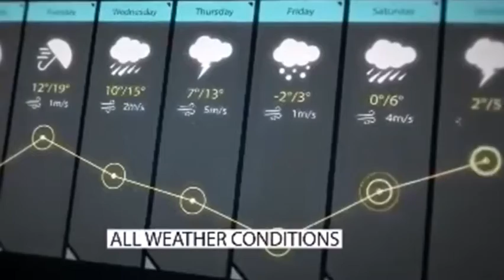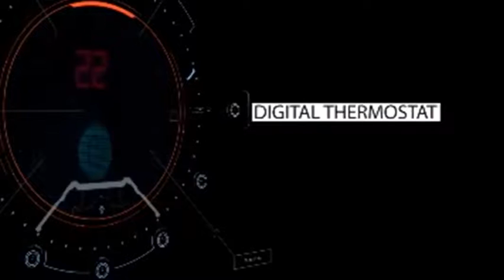Outdoor Electric Infrared Patio Heaters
Outdoor Electric Infrared Patio Heaters, Outdoor Electric Infrared Patio Heaters